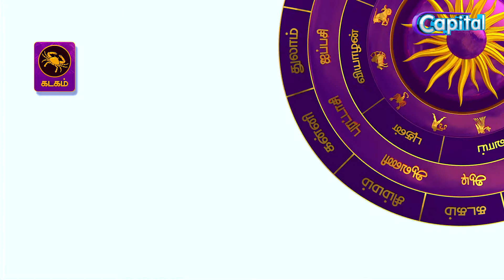இன்றைய பலன்கள் | INDRAYA PALANKAL | 07-07-2020 | PLAY CAPITAL TV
இன்றைய பலன்களில்….

பன்னிரண்டு இராசிகளுக்குமுரிய பொதுப் பலன்களுடன் ஜோதிடர் சிவகுரு செல்லச்சாமி
இன்றைய நாள் - 2020ஆம் ஆண்டு 7ஆம் மாதம் 7ஆம் திகதி செவ்வாய் கிழமை

நட்சத்திரம் - திருவோணம்

இராசி – மகரம்

சுப நேரம் - மு.ப 10:28 – 11:58 வரை

இராகு காலம் - பி.ப 02:58 – 04:28 வரை